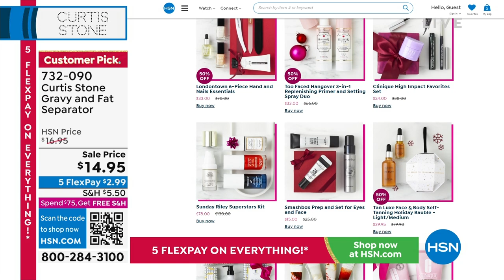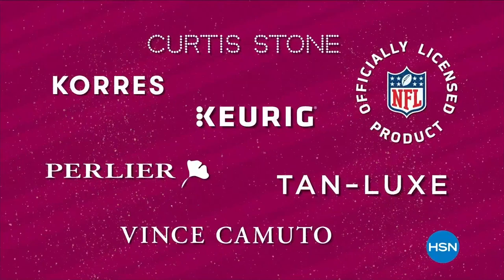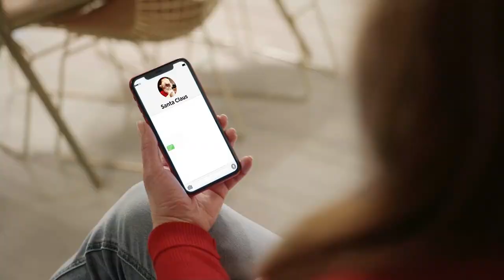HSN | Chef Curtis Stone Holiday Gifts 11.12.2022 - 09 PM